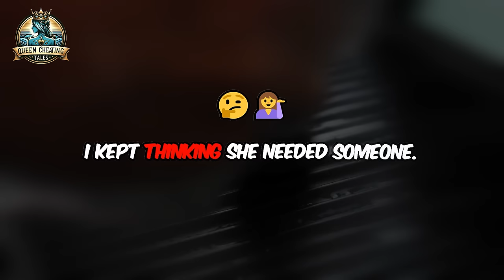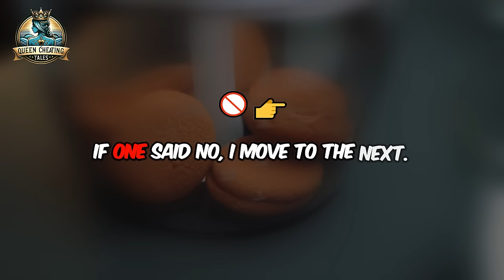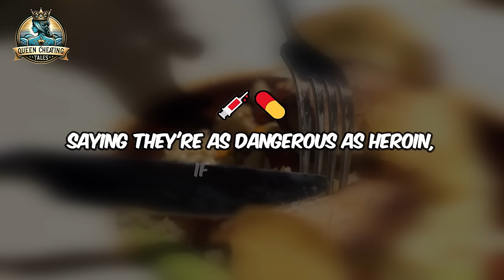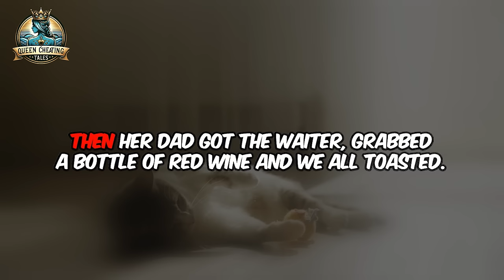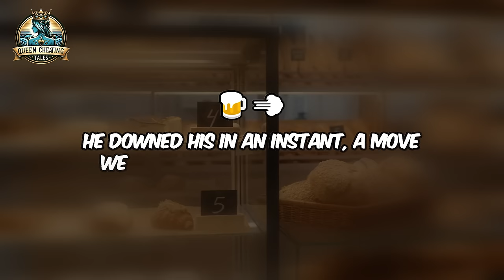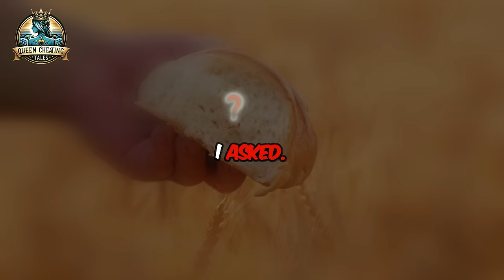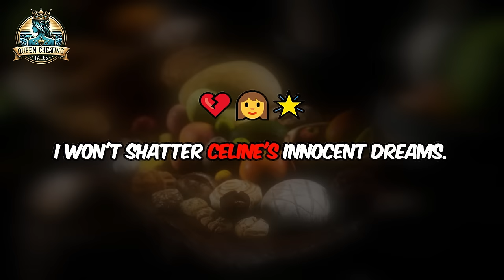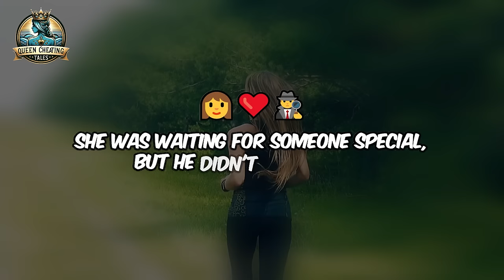Found Out Wife Dated With My Own Brother And Took Revenge, Cheating Stories Podcast, Audio Book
Welcome to today's gripping episode where we delve into a tale of betrayal and revenge within a seemingly normal family. Imagine discovering the one you trusted most, your spouse, has betrayed you with someone closer than a friend — your own sibling.

As the story unfolds, we'll explore the depths of deception and the intense repercussions of a revenge plan meticulously crafted by a scorned husband. What will be the outcome of this family drama? Will revenge truly settle scores, or will it just deepen the wounds?